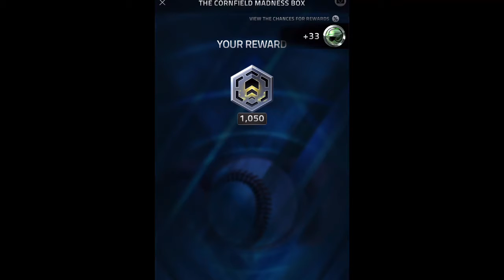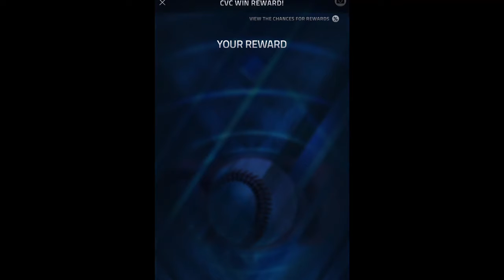I have the worst luck in TSB - HUGE 100x Weekend Box Opening - Tap Sports Baseball 2021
I can’t believe my luck guys. 20 thousand gold box opening and two 420s. What a joke! So sorry I haven’t gotten a legend yet.
Thanks for the new subs! Let's try to get to 100 by the end of August!